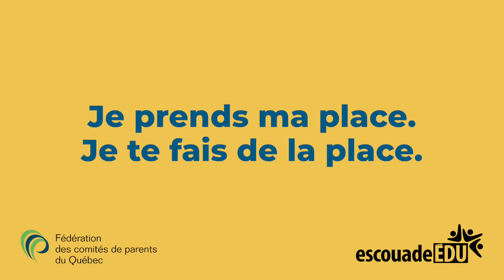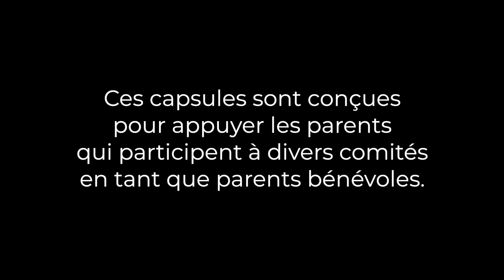Je prends ma place - Capsule #2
Les capsules « Tonif pour parents engagés » sont des séances de coaching pour les parents nouvellement engagés ou déjà actifs dans des comités scolaires.

Animées par Marius Bourgeoys de chez EscouadeÉDU, les capsules traitent de façon dynamique des attitudes et des compétences clés comme le leadership, la posture d’apprenant, les relations interpersonnelles, le travail d’équipe et la communication, et ce, en vue d’outiller et d’aider les parents engagés à apporter une contribution positive et constructive dans les divers comités auxquels ils siègent.

Ce projet est financé grâce à une subvention conjointe des gouvernements du Québec et de l’Ontario.